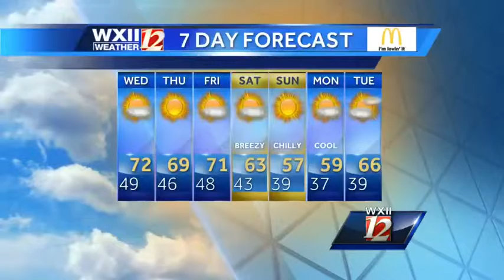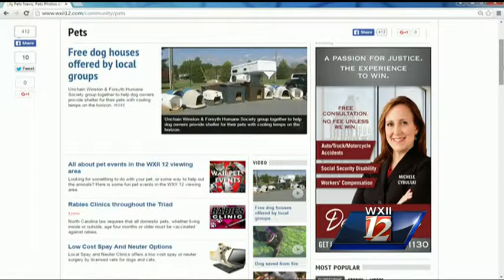Noon Pet Of The Week: Autumn & Aubrey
Janice Freeman with AARF stopped by on this pretty Fall day with sibling kitty's Aubrey & Autumn who need good homes.  For more information please call or visit AARF.